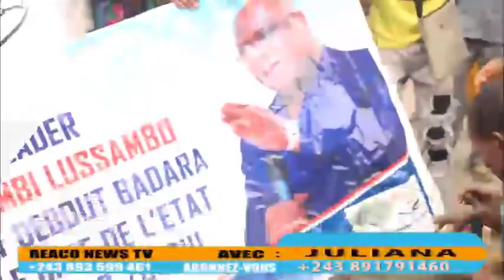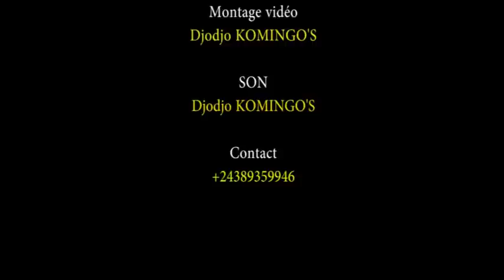MBUTU MBUTU UDPS CONTRE CORPS YA MONSENGWO, KATUMBI COMPLICE YA LIWA YA KADIOMBO